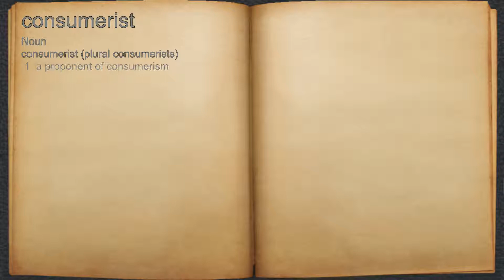What does consumerist mean?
A spoken definition of consumerist.

Intro Sound:
Typewriter - Tamskp